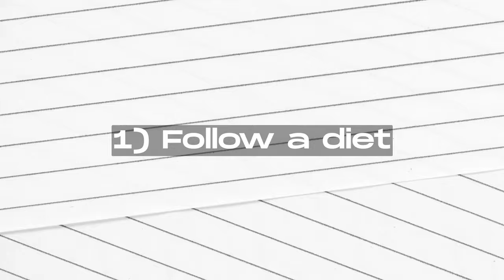75 DAY HARD CHALLENGE ! WEEK 1 | VLOG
Hey guys, I recently took up the 75 day challenge and i thought ill share my journey with you! hope you enjoy watching❤️